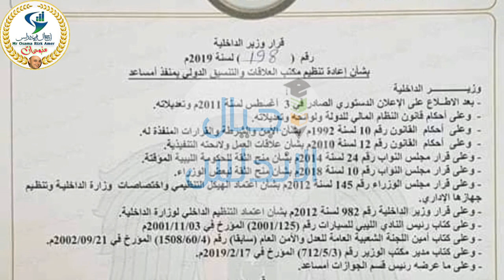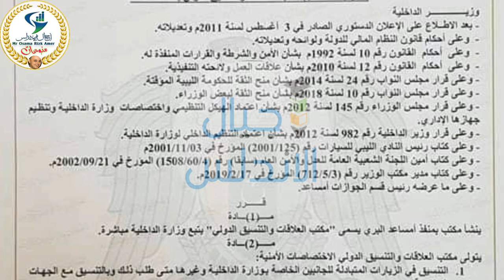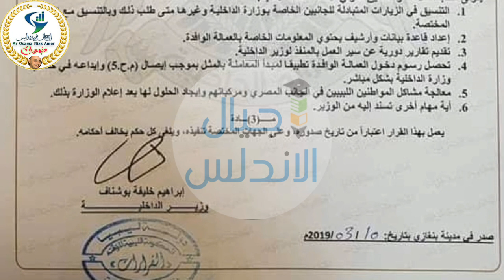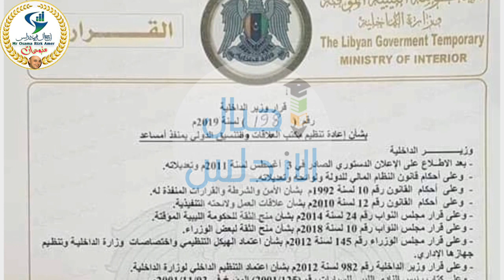عاجل .قرار هام رجوع العماله المصريه الي ليبيا بدون تأشيرة دخول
Egyptian workers return to Libya without visa
كل مايخص التموين والتجارة الداخلية